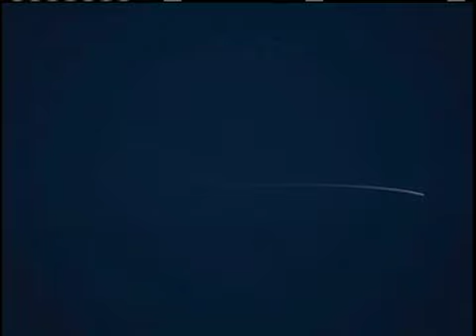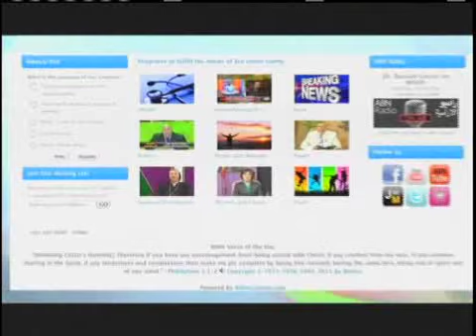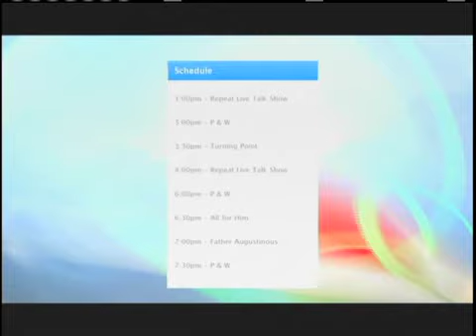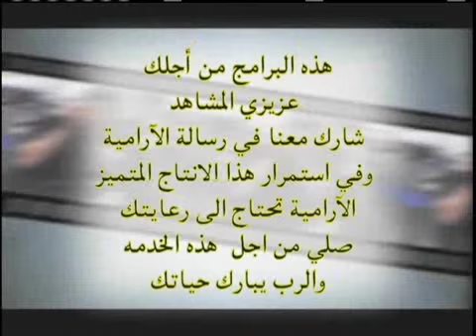شاكرين كل حين، لا تهتموا بشئ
ABN SAT
نوال بنيامين، مدحت يعقوب، القس يوسف حبيبى

09-29-11#1GOOD.flv